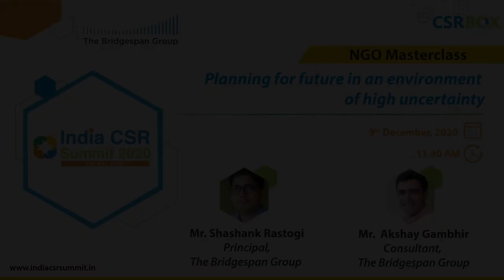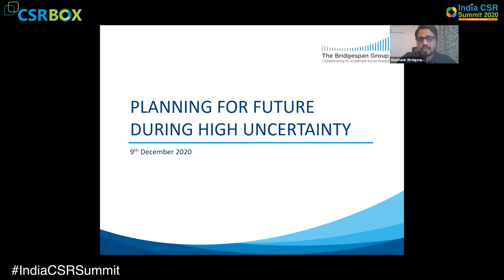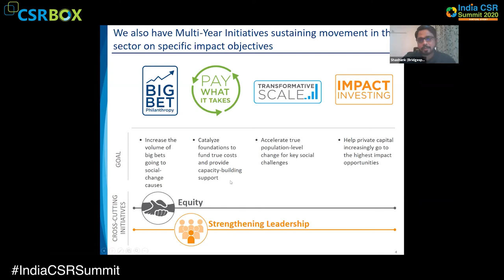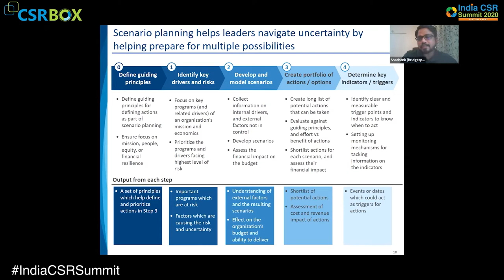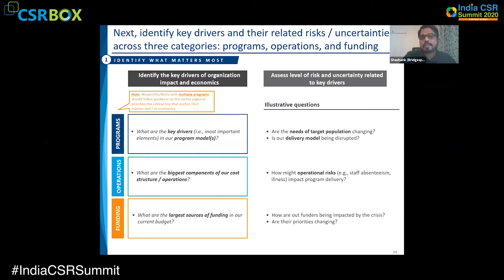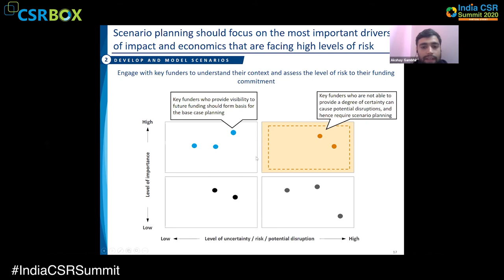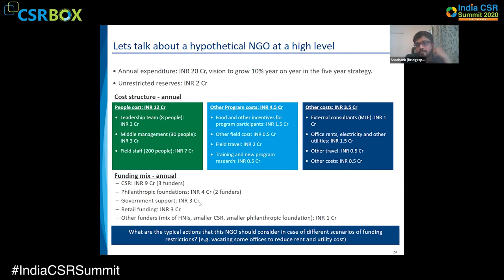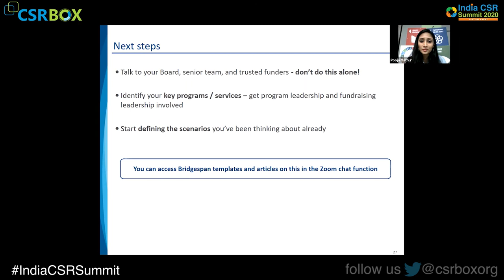Non profit Masterclass: Planning for future in an environment of high uncertainty By Bridgespan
Shashank Rastogi is a principal in Bridgespan’s Mumbai office. Shashank has more than 15 years of experience in impact investing, social entrepreneurship, and rural markets.
At Bridgespan, he has worked on projects in agriculture technology (Agtech), rural primary health in tribal areas, and scenario planning for NGOs. In his prior experience, Shashank set up and developed the impact investing practice in CIIE.CO, at IIM Ahmedabad, investing in companies in a range of sectors including rural energy access, agriculture and agtech, and health. He was also the co-founder and chief operating officer of Sarvajal.
Shashank holds a Post Graduate Diploma in Management from IIM Ahmedabad and a B.Tech (Electronics & Communications) from IIT Roorkee.
Akshay Gambhir is a consultant in Bridgespan’s Mumbai office. Akshay has more than six years of experience in consulting, banking, and social impact.

At Bridgespan, he has worked on philanthropic collaboratives in India, impact assessment, development of healthcare CSR strategy, capacity of nonprofits in scenario planning. Before Bridgespan, Akshay has helped build market linkage models for rural livelihood initiatives and led scale up of fisheries-based livelihood interventions at Tata Trusts. Prior to entering social impact, he worked at McKinsey Knowledge Center.

Akshay holds a Post Graduate Diploma in Management from IIM Lucknow and a Bachelor’s degree in Finance from CBS, Delhi University
India CSR Summit & Exhibition is South Asia’s largest CSR, SDGs and social impact forum. The Summit brings together business leaders, board directors, CSR foundations, impact investors, philanthropists, innovators, government agencies, the UN bodies and non-profits leaders to explore synergies and co-create solutions.

Built on the context of mandatory CSR provisions in India, the Summit, in the last 6 years, has truly become the convergence of social impact leaders from across the country. The event has already witnessed participation of over 490 exhibitors, almost 6700 organizations and 11500 professionals. The recent summit on September in 2019 was a benchmark event in terms of the scale, participation and knowledge sharing with 500+corporate heads, 100+ exhibitors and 2000+ delegates from 1900+ organizations coming in one platform to attend 30+ panel sessions on various thematic areas, 10+ masterclasses specially curated for corporate and non-profits, along with keynote talks, product demos and networking sessions.